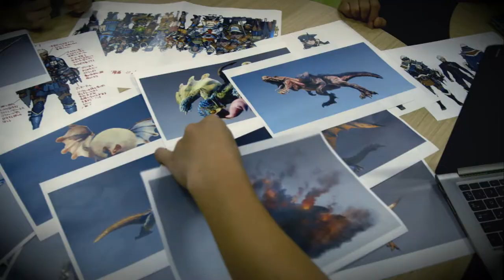The Making of Monster Hunter: World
Featuring exclusive behind-the-scenes footage and interviews with Producer Ryozo Tsujimoto, Executive Director/Art Director Kaname Fujioka and Director Yuya Tokuda, the first episode in the series examines how the project started and what inspired the vision behind bringing the living, breathing world of Monster Hunter to life on home consoles.